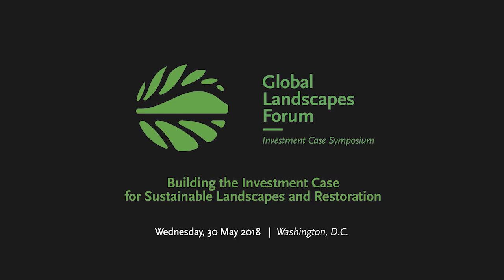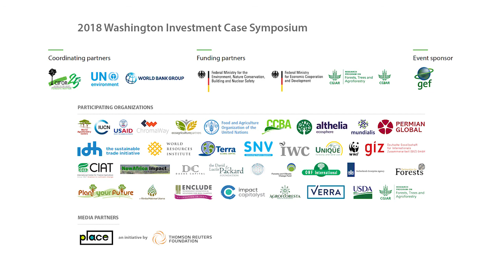Jennifer Pryce - GLF Investment Case Symposium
Jennifer Pryce, the CEO of Calvert Impact Investing, spoke to the plenary audience on the subject of maximising the role that each sector can play in conserving and restoring landscapes and explained how individuals, companies and organisations can “know” and “own” their role in the broader sustainable development ecosystem.  She also drew attention to the necessitating of activating as much capital as possible from diverse and usually ignored sources, constructing paths to traditional markets and deploying and accessing capital for the greatest impact.